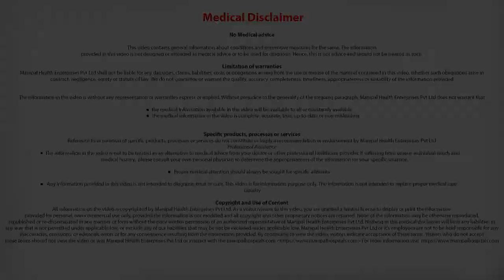Who is commonly affected by frozen shoulder? | Orthopedician in Bangalore | Manipal Hospitals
Dr Sushal Shanthakumar of Manipal Hospitals Bangalore explains how frozen shoulders are affected.